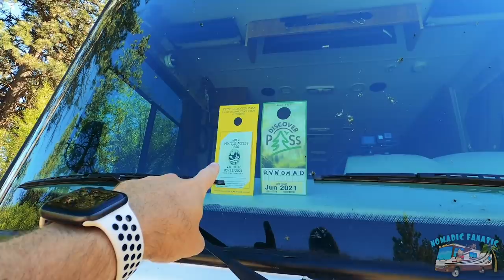Fishtrap Canyon ~ Hog Lake Falls Washington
Fishtrap Hog Lake Camping GPS: 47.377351, -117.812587

*Video: Panasonic Lumix G95
*Main Vlog Lens: 12-60mm Kit lens (100% manual focus)
*Stabilizer: Zhiyun Crane 2 (For B-Roll)
Slow Motion: Shot 1080p 240fps. Reduced to 8% in Post Production
Additional Audio: Sony ICD-PX333
Editing Laptop: 2019 16” MacBook Pro 2.4GHz 8-Core i9 ~ 64GB Ram ~ 2TB SSD
Editing Software: Adobe Premiere Pro CC
Aerial Drone Shots: DJI Mavic Air Shot in 2.7K Downscaled to 1080p
RV MPG: 7-8mpg depending on generator use.
Charge Controller: Victron MPPT 150/85-TR
Inverter/Charger:  Victron 3000 watt MultiPlus
Batteries: Battle Born Lithium 100ah x 5 = 500 amp hours.